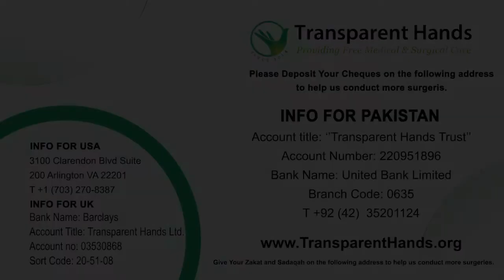Amber Bibi's Success Story | Laparoscopic Cholecystectomy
Amber, aged 29, a resident of Sahiwal was diagnosed with Cholelithiasis. After medical evaluation she was advised to undergo laparoscopic cholecystectomy. For this purpose, she was admitted to Abid Hospital, where the surgery was performed by Dr. Abdul Saeed Sajjid on 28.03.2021 and her gallbladder was removed. She was discharged from the hospital in a satisfactory condition after three days of stay. Amber is now hopeful of living a better life as she is gradually recovering from the surgery.